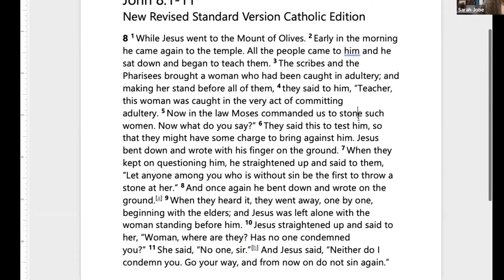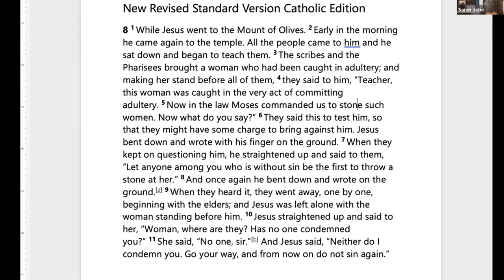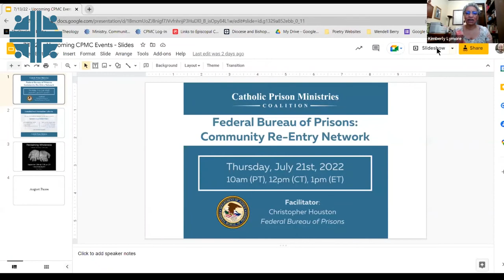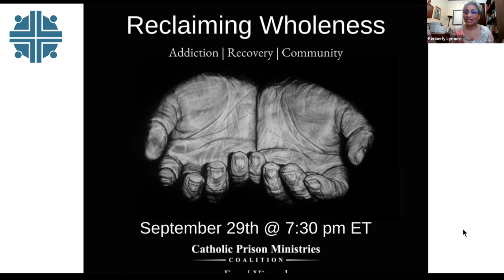Chaplaincy in a Women's Prison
Sarah Jobe is the Chaplain at the North Carolina Correctional Institution for Women and the Co-Director of the Prison Studies Program at Duke University’s Divinity School. She will discuss ministering to women in prison, as well as share about the work of the Interfaith Prison Ministry for Women in Durham, North Carolina, which provides holistic, trauma-informed services, both in the prison setting and through re-entry programs.